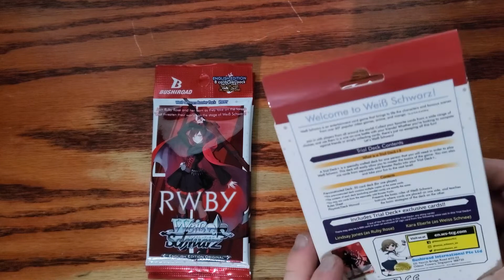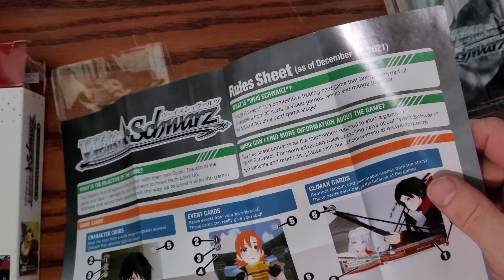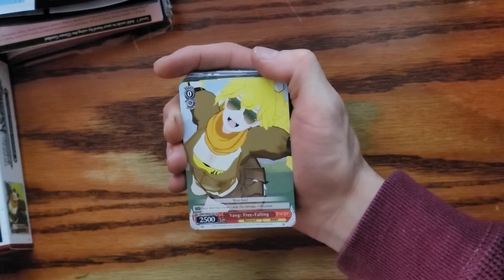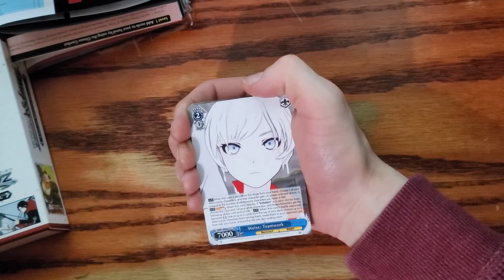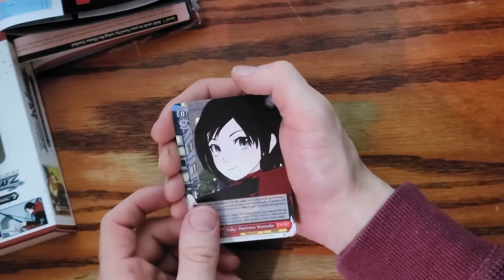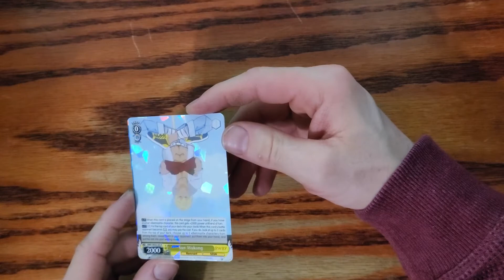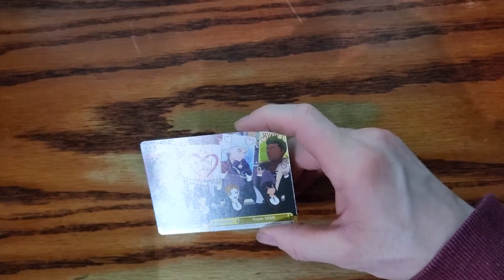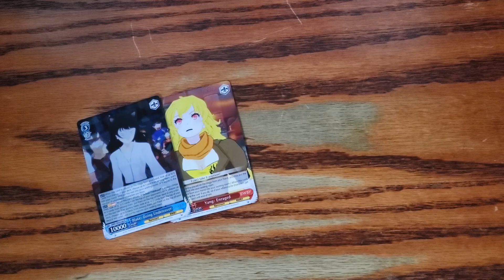Weiß Schwarz - RWBY